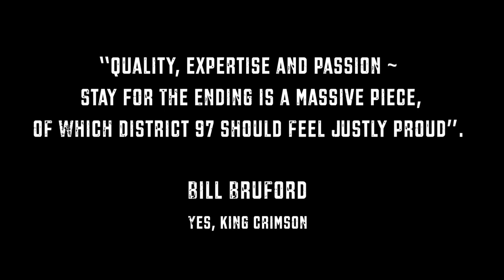Stay for the Ending Album & Tour Trailer (long version)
Pre-Order Stay for the Ending on CD and get

Chicago prog rockers District 97 have announced that they will release their brand new studio album Stay For The Ending through Spirit Of Unicorn Records on October 20.

The album is the follow-up to 2019's Screens and has been recorded, mixed and mastered by Noam Wallenberg, who has worked with Alan Parsons. You can watch a video trailer for the new album below.

"After 15 years of leading District 97 I'm thrilled that we continue to push ourselves to new heights in every realm of music making," says drummer Jonathan Schang of the new album. "This is the strongest collection of sings we've ever assembled."

“This record presents us at our most collaborative and dynamic.," adds singer Leslie Hunt. "We tried some new things and chased different aesthetics than we have in the past and I think the result is our best sounding album to date with some of our strongest compositions."

Stay For The Ending has also impressed prog royalty, with former Yes and King Crimson drummer Bill Bruford stating, "Quality, expertise and passion - Stay For The Ending is a massive piece, of which District 97 should feel justly proud."

District 97 hit the road in support of the new album across America and Europe and will play The Bedford in Balham, London on September 10.